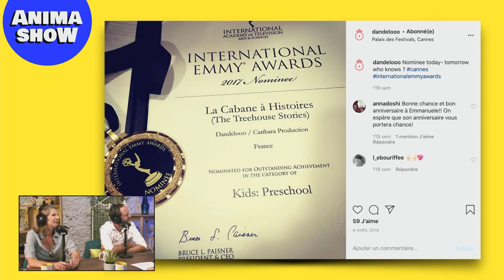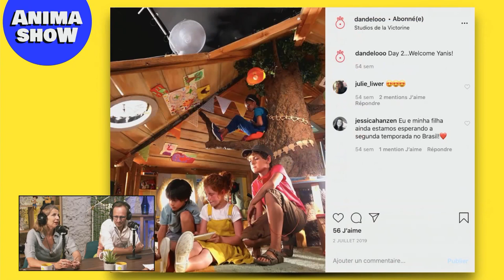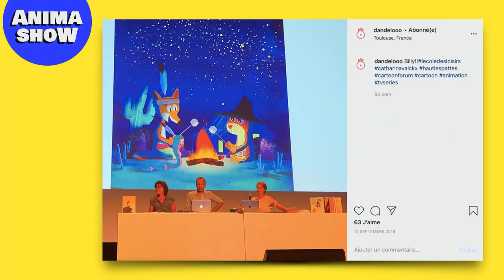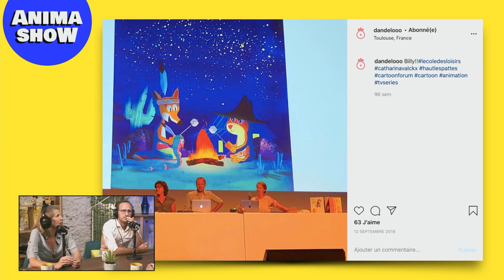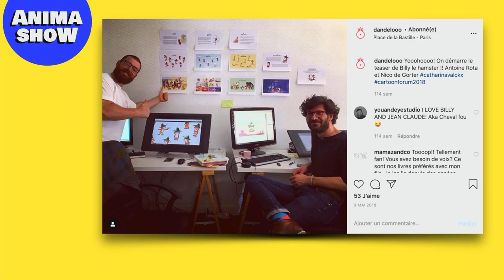How to snatch an Emmy Award? feat. Dandelooo | Animashow | Episode 1 . Season 1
ANIMASHOW S1.E1

SUMMARY
Emmanuele and Jean-Baptiste as they experienced the shock and awe of winning the prestigious Emmy award. It was an incredible surprise, an unexpected twist in their adventure. Continuing the conversation, Sabry asks what led them to receive such a coveted award. Jean-Baptiste explains that the Emmy was actually awarded for another series called "La Cabane à histoires" (The TreeHouse Stories), which was in its second season when they received the honor. He excitedly shares that they are now on the verge of starting the fourth season, making it their own little success story. "La Cabane à histoires" (The TreeHouse Stories) is a unique series that promotes the joy of reading for children. It's a creative blend of live-action and animation, where they tell the story of a child inside a tree house. With its captivating storytelling and innovative production, it has captured the hearts of audiences and critics alike. This is a captivating episode as we delve deep into the world of Emmanuele Petry and Jean-Baptiste Wery, the visionaries behind Dandelooo Studio. Discover the magic behind their Emmy-winning series, the passion that drives their work, and their dedication to creating exceptional content for young audiences. Don't miss out on this engaging conversation filled with insights, inspiration, and a glimpse into the fascinating world of French animation.

CHAPTERS
00:00:00 - Winning an Emmy Award
00:01:26 - Promoting the pleasure of reading for children
00:02:42 - Building "A Wooden Cabin" and finding refuge
00:03:48 - The long process of Animation development
00:04:57 - The magic of the right person and the right project at the right time
00:05:58 - Starting Dandelooo Animation
00:07:09 - The 10-year anniversary celebration of Chico Chica Boumba
00:08:29 - Chico Chica Boumba: the beginning of their animation journey
00:09:43 - The role of broadcasters in Animation distribution
00:10:52 - Defending the project at professional events
00:11:51 - Pitching projects at Cartoon Forum
00:13:04 - The art of concise storytelling
00:14:22 - The secrets of a good book adaptation
00:15:37 - The last minute panic
00:16:43 - How to tell stories to children
00:17:50 - The impact on children's perception of sadness and fear
00:18:49 - Children watching TV alone
00:19:57 - Creating the graphic & literary TV bible
00:21:08 - Creating unique and touching characters
00:22:11 - Collaborating with authors & screenwriters
00:23:23 - Creating characters for a series
00:24:26 - Obtaining financing from broadcasters
00:25:35 - Financial support for film production
00:26:44 - The art of being a producer
00:27:54 - The balance of reason & instinct in filmmaking
00:29:01 - Creating contacts with buyers worldwide
00:30:06 - Attracting the youth audience
00:31:13 - Advertising strategies of TV broadcasters
00:32:35 - The making of children's "The TreeHouse Stories"
00:34:04 - Filming in the Nice's most famous studio
00:35:20 - Celebrating good news with your team

THE ANIMASHOW NEWSLETTER
📫  1,000+ read our free newsletter that breaks down the world of Animation.

22D Music : Since 2006, 22D Music Group is an independent music rights management company with a special focus on music rights of audiovisual industries with worldwide music coverage.